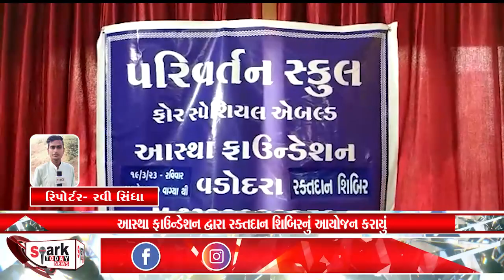આસ્થા ફાઉન્ડેશન દ્વારા રક્તદાન શિબિરનું આયોજન કરાયું 2023 | Spark Today News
આસ્થા ફાઉન્ડેશન દ્વારા રક્તદાન શિબિરનું આયોજન કરાયું